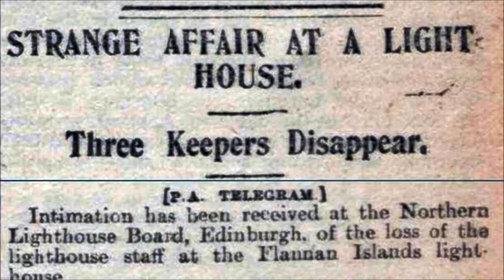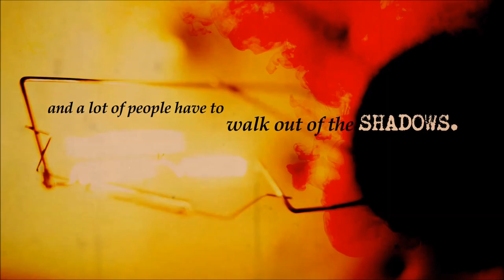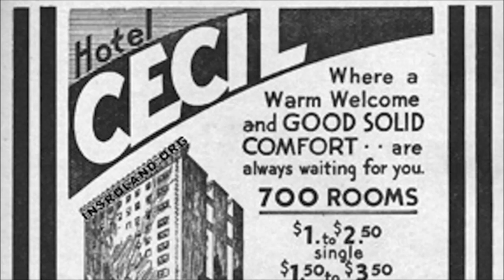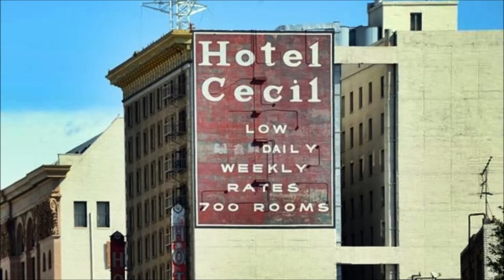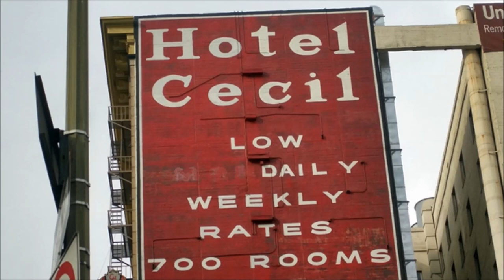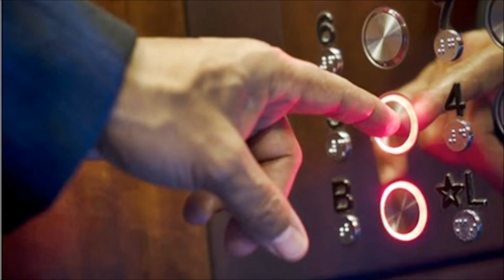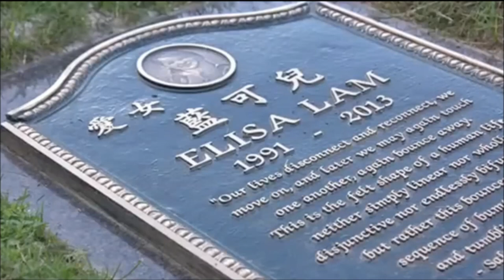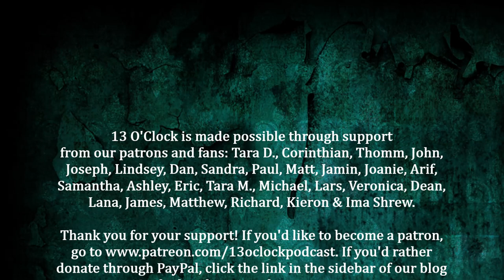Episode 83 - Flannan Isles Lighthouse and the Death of Elisa Lam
We're talking about two creepy unsolved mysteries on today's long, slightly drunken, tangent-filled installment! First up (well, about eighteen minutes into the show, haha), we discuss the infamous disappearance of three lighthouse keepers from Flannan Isles Lighthouse in the Outer Hebrides in 1900. Were they swept away by a freak wave, did some foul play befall them, or were they spirited away by ghosts or sea monsters? On our second segment, we talk about the tragic events of early 2013, when a young woman named Elisa Lam went missing from her LA hotel, and worries about her fate mounted after some eerie elevator footage showed her behaving in a very strange fashion. Days later, her body was found in a large water tank on the hotel's roof. Was she the victim of murder, suicide, or a tragic accident? Or was there some other even more sinister reason for her bizarre death? All this, plus a fun news story about people's Amazon Alexas seemingly becoming possessed by dark forces, and digressions about the Mammoth Mountain poltergeist, sexbots, the universal Krusselsphere, why you should never go in the ocean for any reason, and much more! Dive into the murky and mysterious waters of the unknown with Tom and Jenny, on episode 83 of 13 O'Clock.

13 O'Clock is hosted by Jenny Ashford & Tom Ross.

Channel art and audio & video editing by Jenny Ashford. Music & sound effects courtesy of freesound.org users jamespotterboy, corsica-s, enjoypa, capturedlv, luffy, kiddpark, and justkiddink. Video clips courtesy of Videezy.